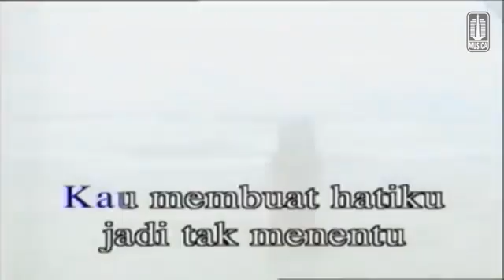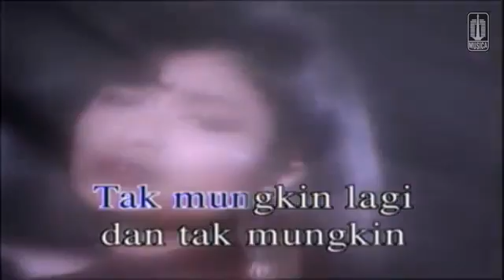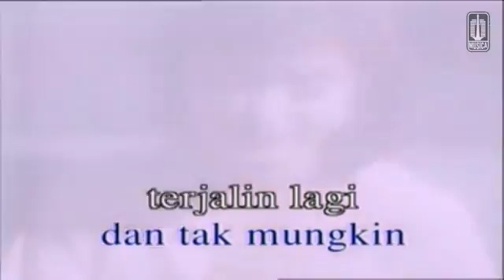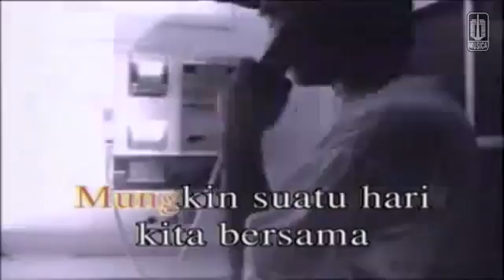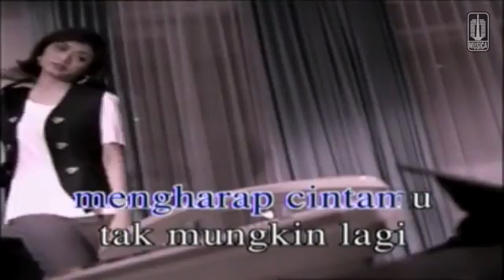Tak Mungkin Lagi Betharia Sonatha (Golden Hits 80an Vol.7 bung Deny)